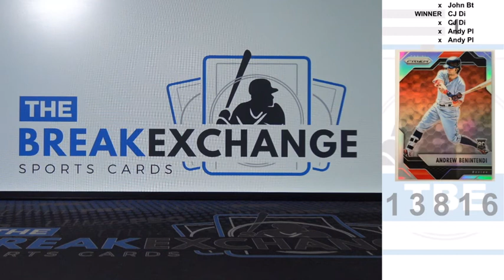RAZZ 2017 Panini Prizm Andrew Benintendi Rookie Break ID 13816